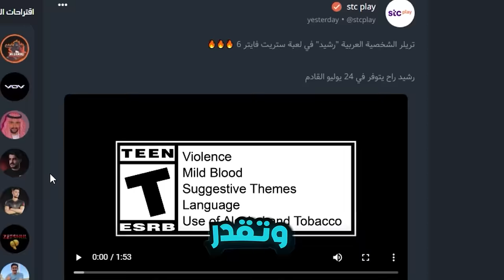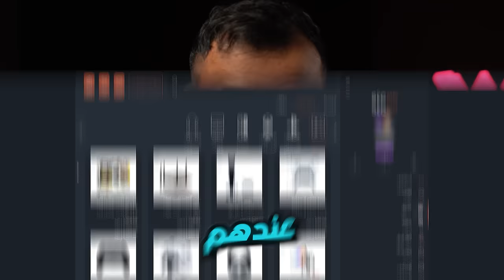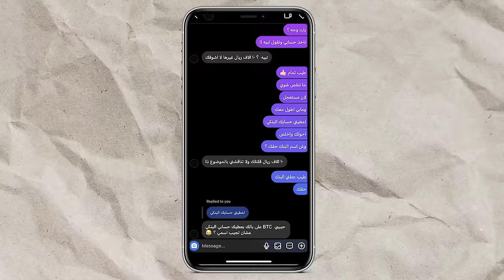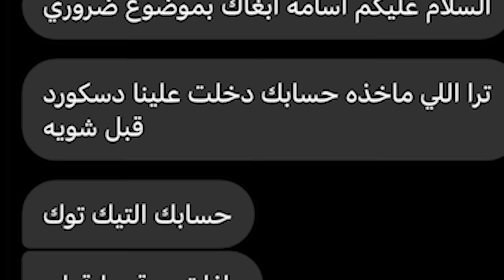حرامي سرق حسابي وهكره 🚨( حصلت على رقمه واتصلت عليه ) 😱📞!"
تحميل تطبيق stcplay
في هذا المقطع، أكشف عن تجربتي المروعة مع هكر سرق حسابي وتمكنت من العثور على رقمه والاتصال به! 😱 تابعوا المقطع لتعرفوا كيف تعاملت مع الموقف وكيف استعدت حسابي! 🔥🔥🔥 : مو انا الي كاتب الكلام 😇